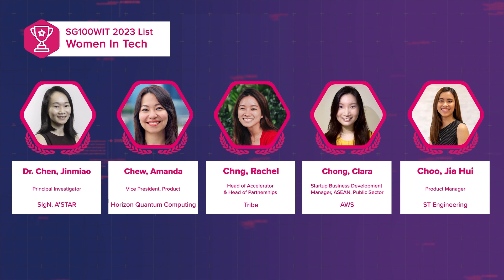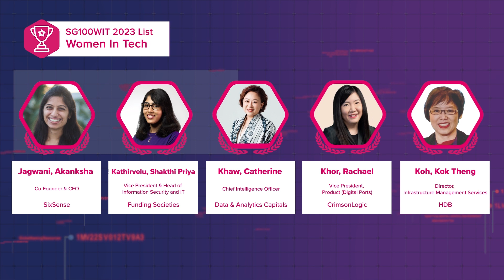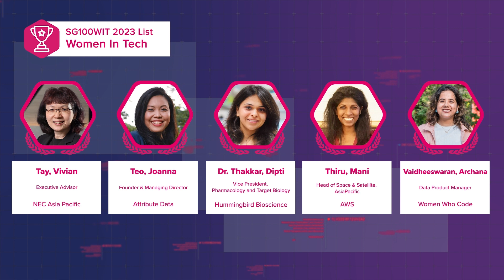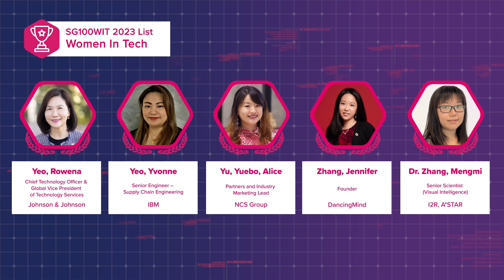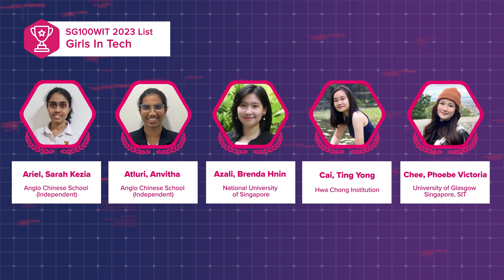2023 Singapore 100 Women in Tech (SG100WIT) List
Organised by the Singapore Computer Society (SCS), in partnership with SG Women in Tech and Infocomm Media Development Authority (IMDA) the list recognises and celebrates women based in Singapore who have been inspiring and have made significant contributions to the tech industry.  The SG 100 Woman in Tech is part of the SG Women in Tech initiative launched in 2019 by IMDA and supported by the community and industry partners. It seeks to highlight the rich diversity of roles and spotlight the role models in Singapore's dynamic ICT sector, in the hope of inspiring girls and women to pursue a career in STEM (science, technology, engineering and mathematics).